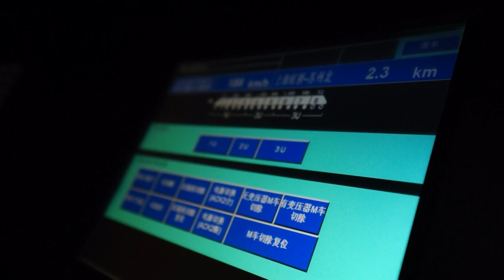高鐵模擬駕駛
高鐵模擬駕駛 @ 上海磁浮交通科技館